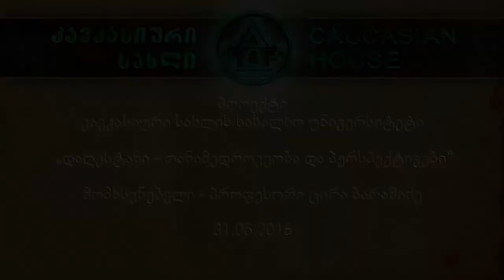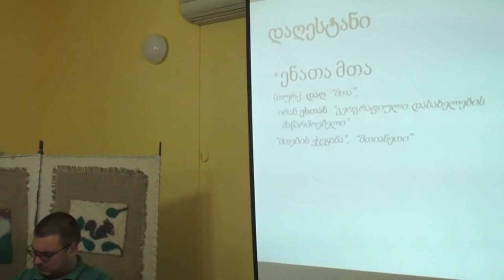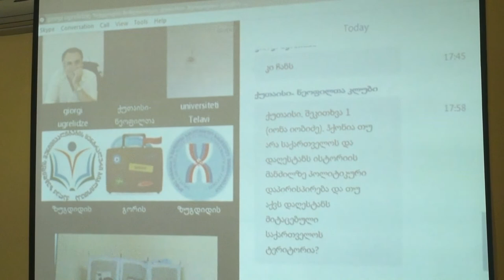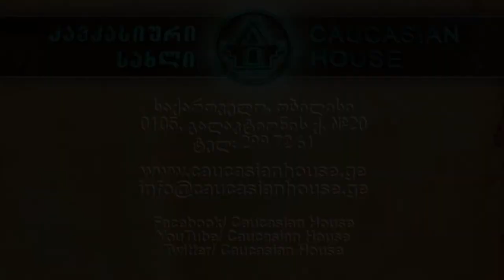ლექცია თემაზე „დაღესტანი - თანამედროვეობა და პერსპექტივები“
2017 წლის 31 მაისს „კავკასიური სახლის“ სახალხო უნივერსიტეტში გაიმართა ლექცია თემაზე „დაღესტანი - თანამედროვეობა და პერსპექტივები“ მომხსენებელი მეცნიერებათა დოქტორი, პროფესორი, თსუ-ს კავკასიოლოგიური ინსტიტუტის ხელმძღვანელი ცირა ბარამიძე